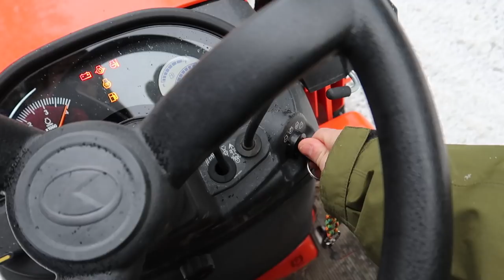Collecting Sap From Our Maple Trees for Our First Boil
Today was the day we got to collect sap from our maple trees for the first time that we are going to boil into sap.

Daily Uploads!